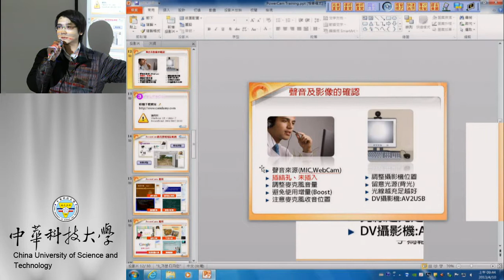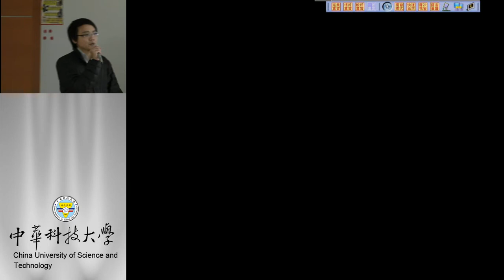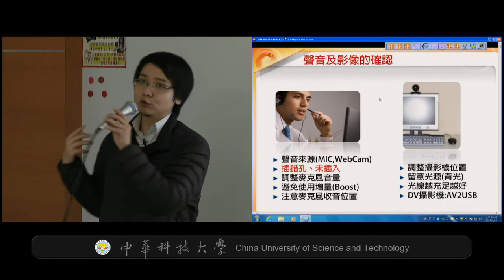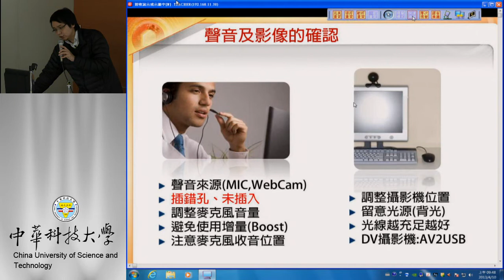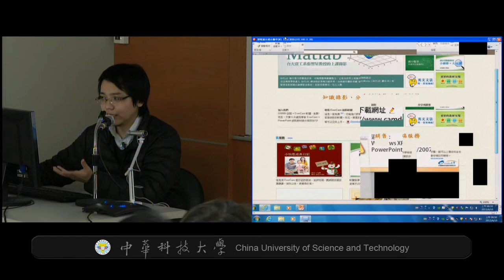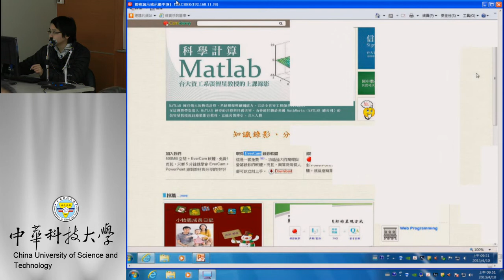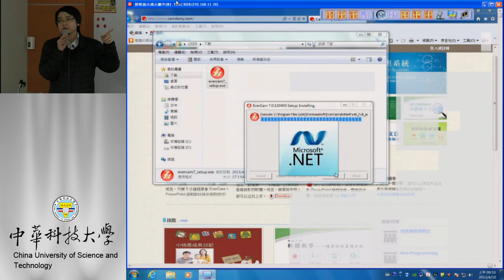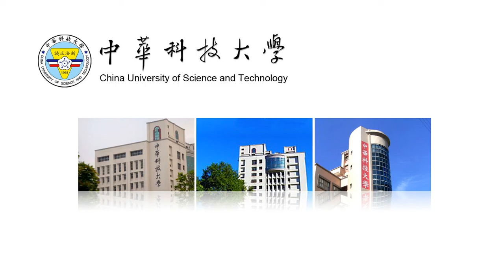Power Cam 數位教材製作-01 powercam/EverCam 安裝介紹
課程簡介：powercam/EverCam安裝介紹
適合對象：欲錄製數位教材之教師、一般學生
授課教師：大塚資訊科技股份有限公司 陳膺尹
製作單位：中華科技大學 遠距教學組
行政人員：黃美玉
製作人員：林文博 趙安